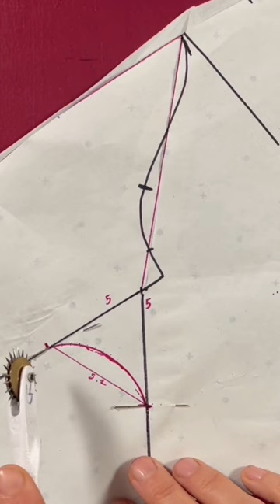You need this drafting tool!